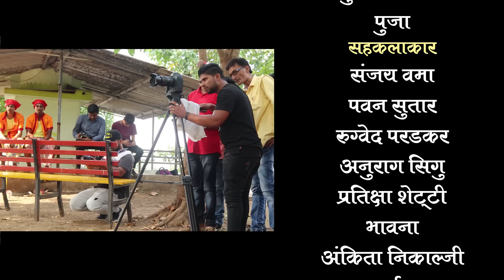Ekveera Amchi Aai | New Ekveera Superhit video Song | Koligeet | Sonali Bhoir | Sanjay Patil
SRIKANT BHOIR.  PRESENTS NEW EKVEERA SONG

Singer - *Sanjay patil,Sonali bhoir*

Writer - vikas patil narivli

Corous - dipa nandlaskar, priyanka swami, tushar bhoir

Studio - dj pamya vikesh recording studio sonale

Camera and editing :- swapnil mhatre and prajyot patil
P3 production

Song aavdla tr please
       *Singer Sanjay patil*